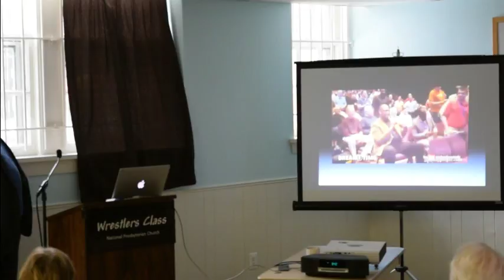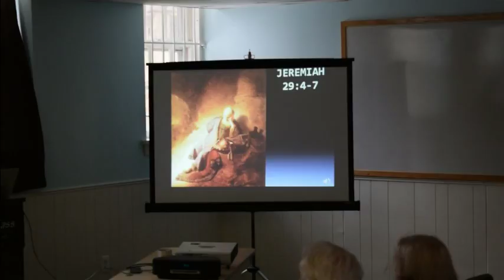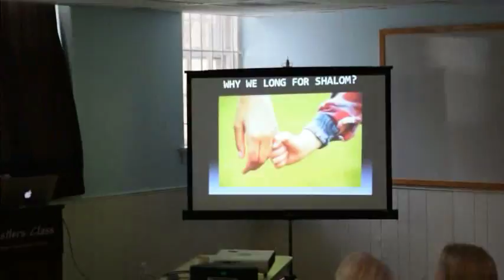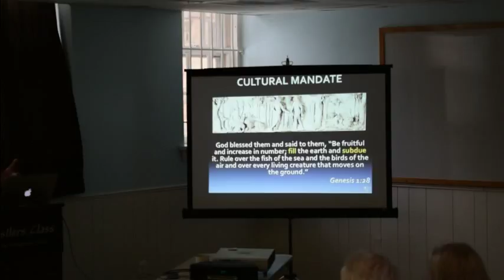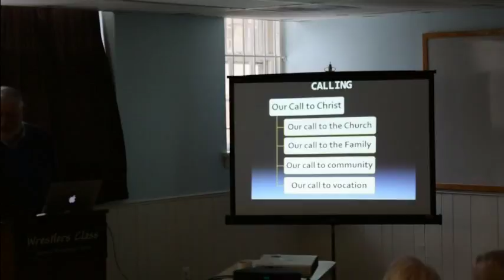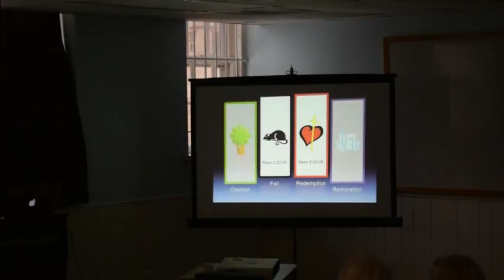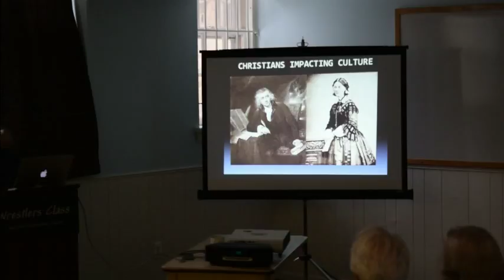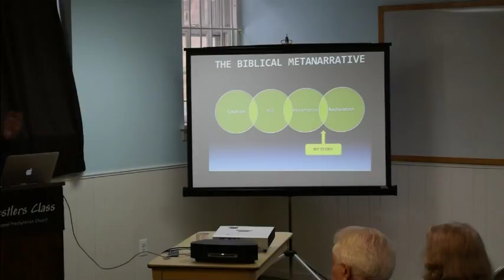Hugh Whelchel - "The Forgotten Pillar of the Reformation"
Hugh Whelchel is the Director of the Institute for Faith, Work and Economics.  He is a businessman and Biblical scholar, and in this lecture he describes the value of work for human flourishing.